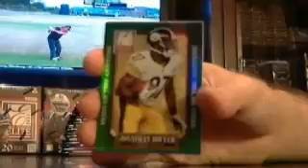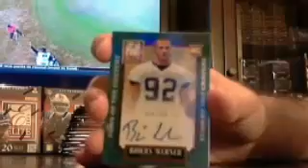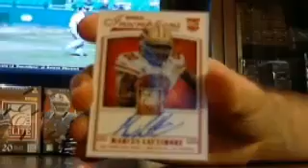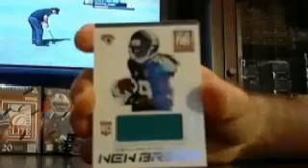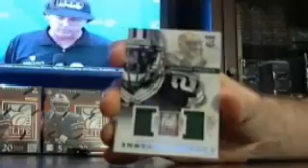majorlps 2013 elite fb box #3 of 6 7/18 - ebay